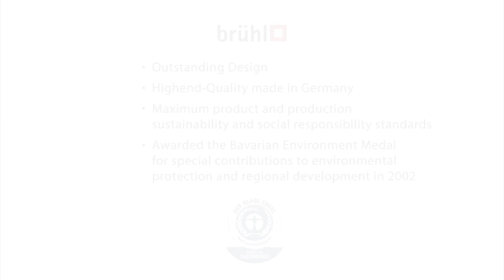brühl presents roro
roro
Dainty roro-medium two-seater sofa unfurls uniquely elementary lightness with two swivel seats and virtuoso relaxation functions -- congenial in white leather.
Design Roland Meyer-Brühl